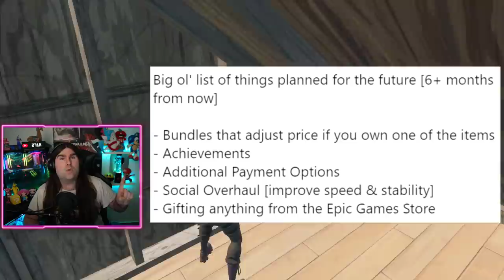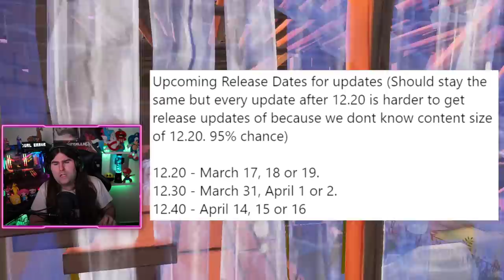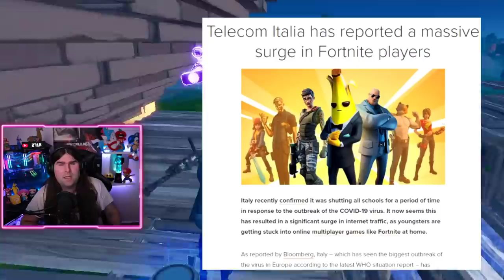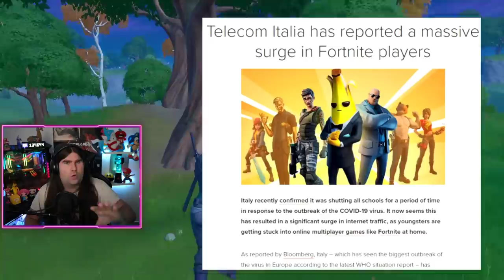*NUOVO* CORONAVIRUS E BOOM DI FORTNITE! + TUTTE LE DATE DELLE PATCH! (FORTNITE NEWS)